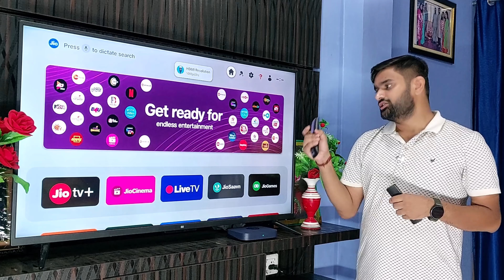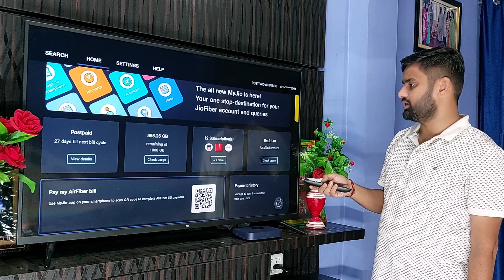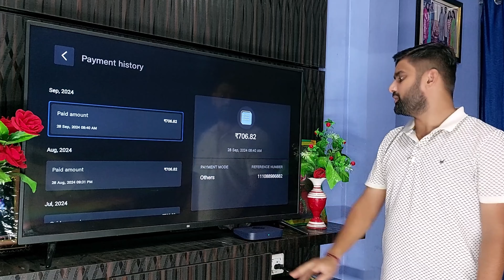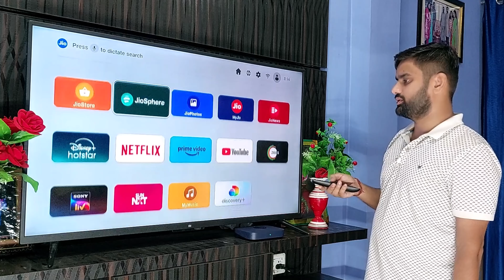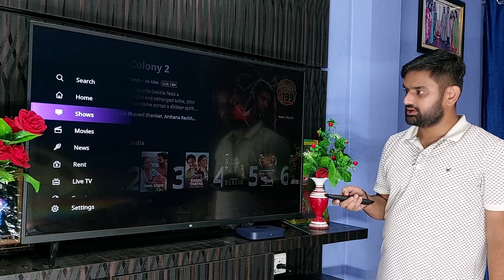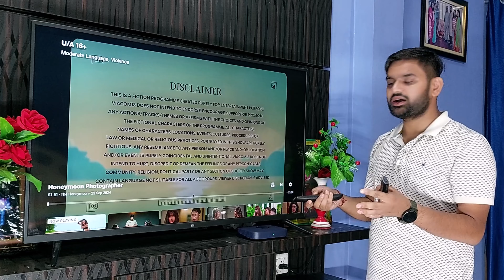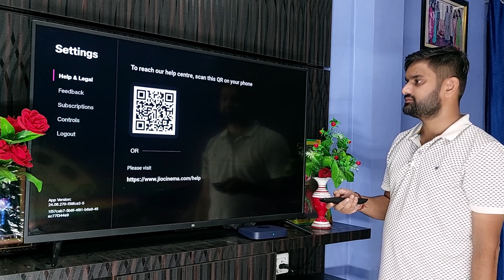Jio Cinema Subscription Not Working on Smart TV | Jio Air Fiber/Fiber | Free Jio Cinema Subscription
Anand Master Ji Products

Amazon Offers
Amazon Best Offer Sell

JioCinema is a popular OTT (Over-the-Top) platform in India, offering a vast library of movies, TV shows, live sports, and original content.

Subscription Plans:

JioCinema offers various subscription plans to cater to different needs and budgets. While specific details might vary over time, here's a general overview of the subscription options:

Free Plan: Enjoy a limited selection of content for free.
Premium Plans: Access to the entire JioCinema library, including premium content, live sports, and exclusive originals. These plans typically come with monthly or annual subscription fees.
Key Features:

Extensive Content Library: Enjoy a wide range of movies, TV shows, web series, and documentaries from various genres.
Live Sports: Watch live cricket matches, football, and other sporting events.
Jio Originals: Access exclusive original content produced by Jio.
Offline Viewing: Download movies and TV shows for offline viewing.
Multi-Device Access: Watch JioCinema on multiple devices, including smartphones, tablets, laptops, and TVs.

Jio SIM Users: If you have a Jio SIM card, you might be eligible for free or discounted subscriptions to JioCinema. Check your MyJio app or contact Jio customer support for details.
Note: Subscription plans and pricing may change over time. It's recommended to visit JioCinema's official website or app for the most up-to-date information.

Jio STB (Set-Top Box) often comes bundled with OTT (Over-the-Top) subscriptions, providing you with access to various streaming platforms directly on your TV. These subscriptions can include popular services like:

Netflix
Amazon Prime Video
Disney+ Hotstar
Zee5
Sony LIV
Voot
The specific OTT platforms included in your Jio STB plan will depend on the plan you choose. Some plans might offer a single OTT subscription, while others might provide access to multiple platforms.

To find out the exact OTT subscriptions included in your Jio STB plan, you can:

Contact Jio Customer Support: Reach out to Jio's customer support for clarification or to inquire about any ongoing promotions or offers.
MyJio App: Check the MyJio app for details about your plan and any included OTT subscriptions.
It's important to note that OTT subscription offers might change over time. Jio may introduce new offers or modify existing ones. Therefore, it's always recommended to check the latest information from Jio's official sources.

Would you like to know more about specific Jio STB plans or the OTT subscriptions they offer?